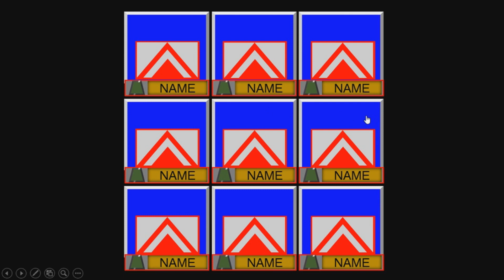Match Game Hollywood Squares Hour (1983-1984) Powerpoint 2016 Template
UPDATE FROM APRIL 27, 2020 THIS WILL NOT BE AVAILABLE FOR DOWNLOAD STARTING APRIL 28, 2020